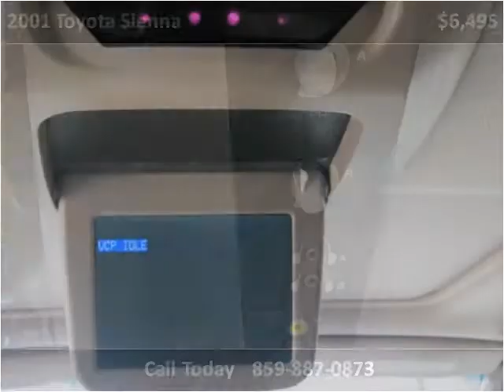2001 Toyota Sienna Used Cars Nicholasville KY